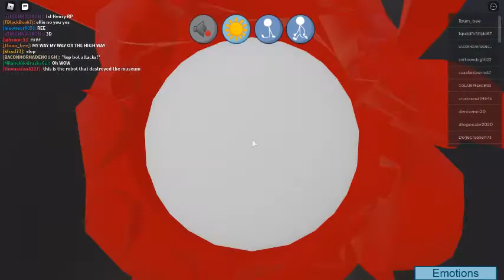FtC PD ending secret ending Ellie Rose escape be like: